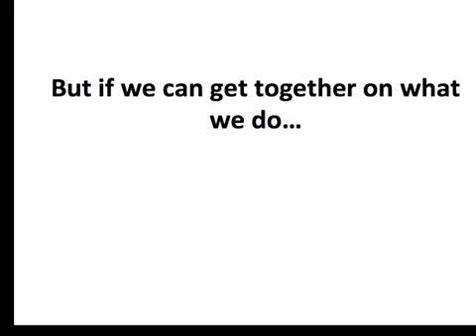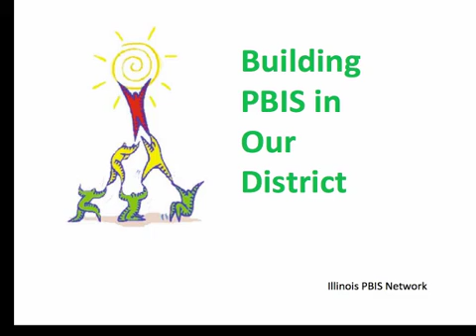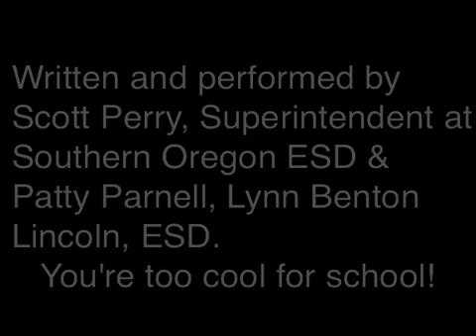Student Data - Sometimes You Just Have To Laugh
These days teachers and administrators are asked to collect a lot of student data.  However, it's rare that they are asked if their data is clean.  Here's a funny look at what dirty data is so that we can all try and avoid collecting it.